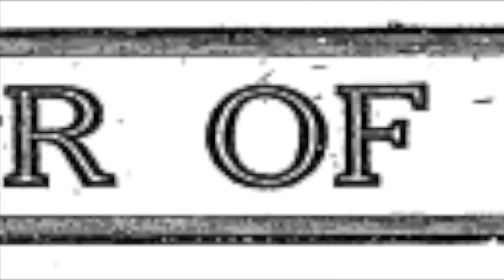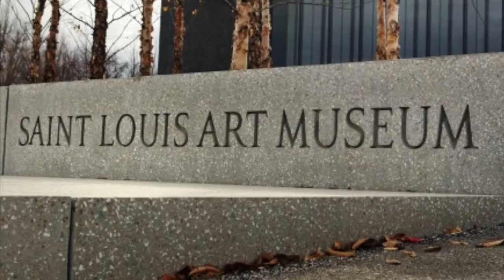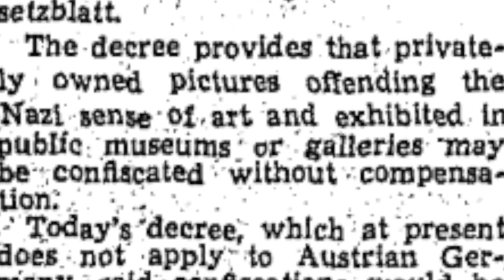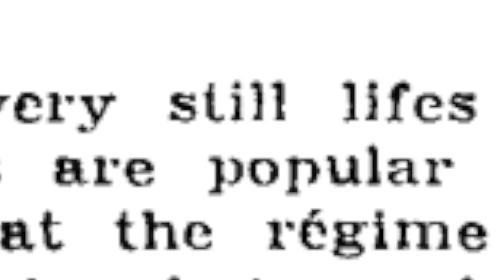History Through Art: Henri Matisse's "Bathers With a Turtle"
Final Documentary Project for UCO 1200 Art, Politics, and Power